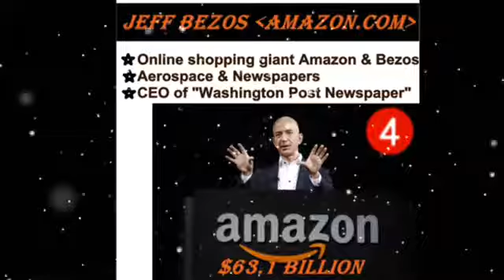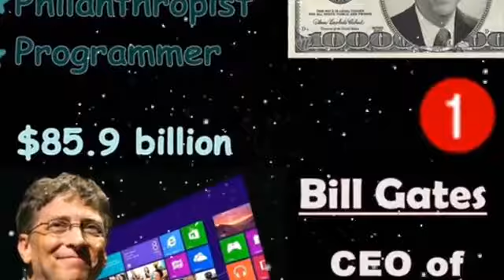TOP INTERESTING RICHEST PEOPLE IN THE WORLD